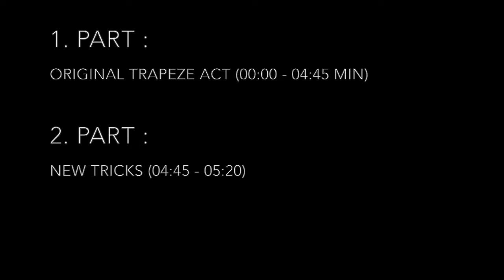Swinging Trapeze - Nicolai Kuntz - New Tricks